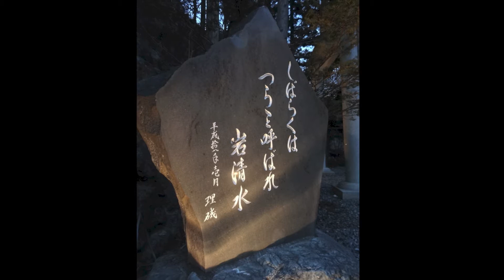三十槌の氷柱 〜Icicle of the miso soil〜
三十槌の氷柱は
岩清水が凍って出来た氷の芸術品。
埼玉県秩父市大滝の冬の風物詩です。
今年もまたシーズンが到来しました。